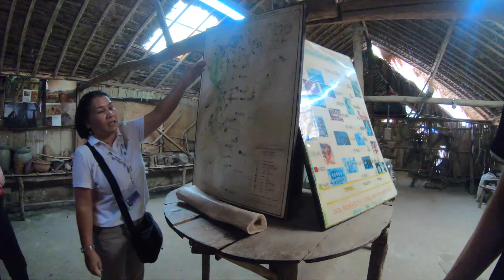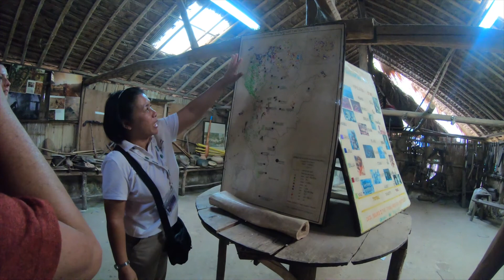Day 1: Chiang Mai, Thailand: hotel tour, temples, botanical garden, and local market | Natalie Sola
Hotel: Cmor Hotel by Andacura Harmony, Nimman, Chiang Mai
Temple 1: Wat Phra Singh
Temple 2: Wat Chedi Luang
Tour including gardens, market, and temple 3 provided by Cmor Hotel
Temple 3: Wat Phra That Doi Suthep

Camera: Canon EOS REBEL SL1 & GoPro Hero 6 Black
Editor: Final Cut Pro X

Songs: Last Summer - Ikson &